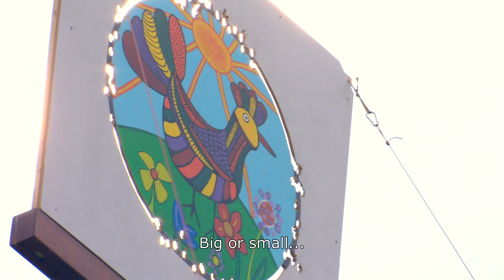Gulpen Wittem (NL)